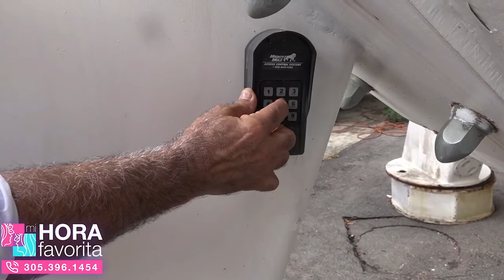¿Cuánto cuesta hacer un búnker?